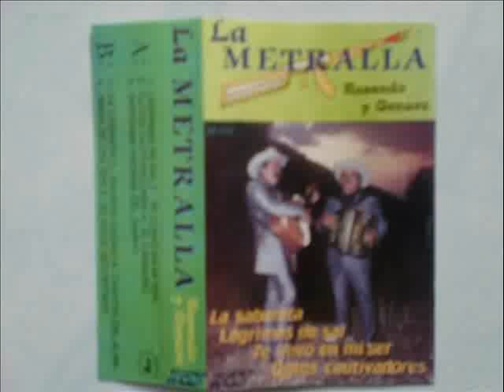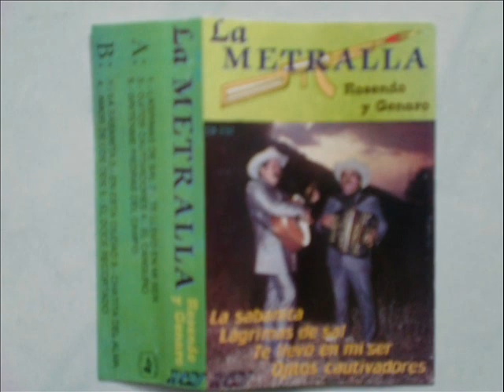LA METRALLA DE ROSENDO CANTU Y GENARO TORRES-LAGRIMAS DE SAL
ESTE BOLERITO LO VI EN ORALE PRIMO ,CUANDO LO ESTABAN PROMOCIONANDO,ESTA BIEN CHINGON